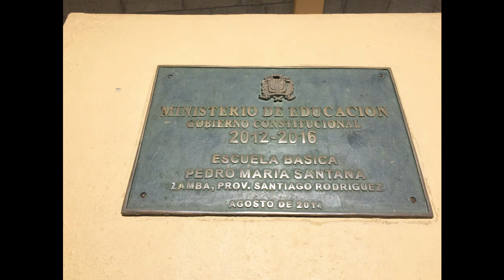DR Vlog Part 3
Our adventures continue! (PS: Tucker the dog is NOT dead; what I meant by "With us in spirit" is that he didn't leave the car to help us minister!)